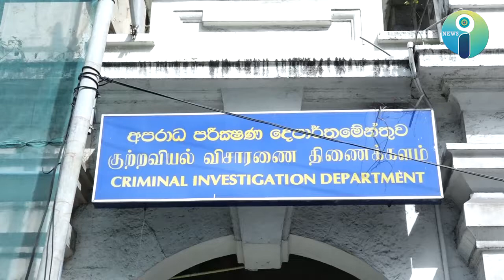රට වෙනුවෙන් කතා කල රිවිර සම කතෘ TID යට